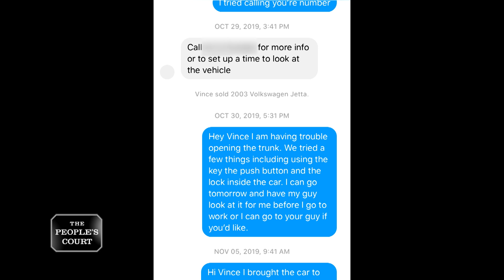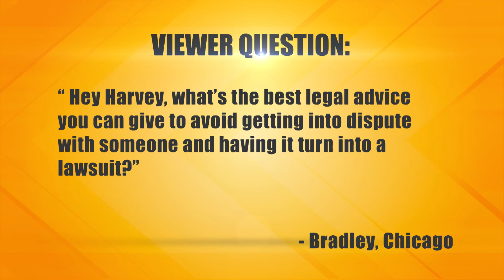Unloading a Flawed Auto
The plaintiff says she bought a hunk of junk car from the defendant, and it could have killed her because it was in such bad shape that the engine fell out. He’s a car dealer and should have known better, so she’s suing. The defendant says it was an as-is sale with a seven-day warranty, but the plaintiff had the car for a month.

Case: 30-046